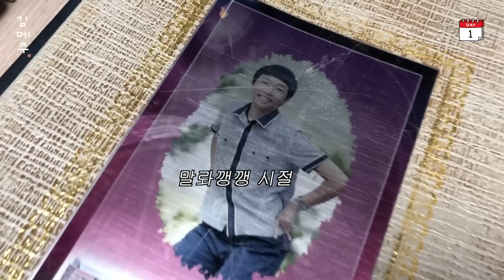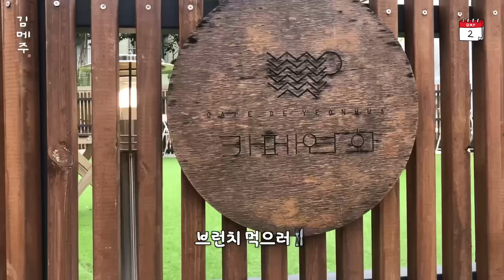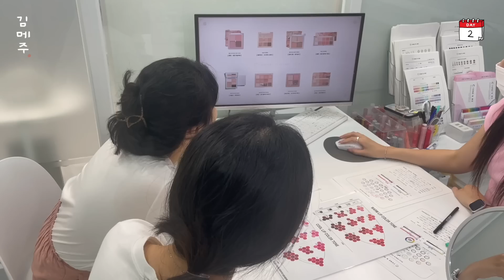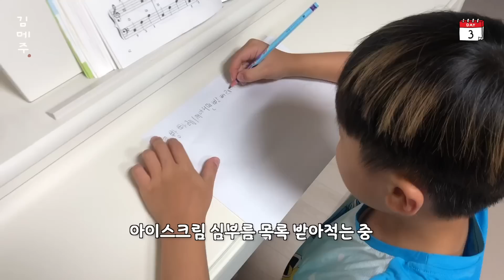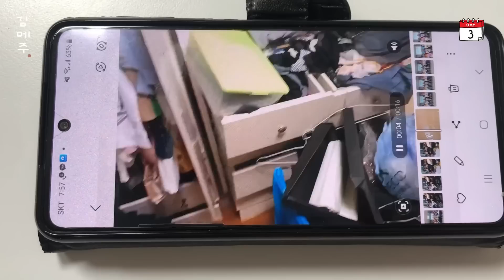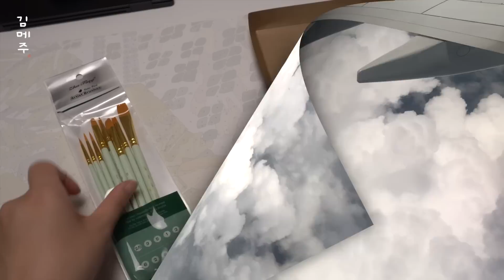시끄럽고 정신 없어서 3일 이상은 있을 수 없는,, 거제도 본가 VLOG⛱️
📍영상 속 정보
- 워터파크: 거제 대명리조트 오션 어드벤쳐
- 부산 서면 퍼스널컬러: 톤앤미
- 유화컬러링: 아이러브페인팅 디즈니 성, 페인팅 아뜰리에